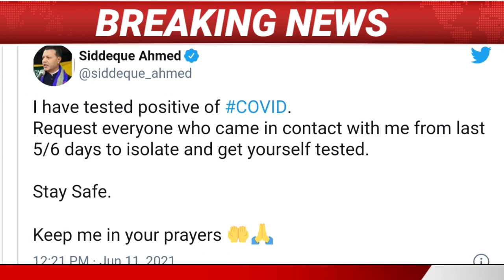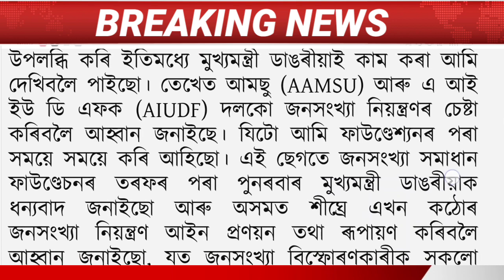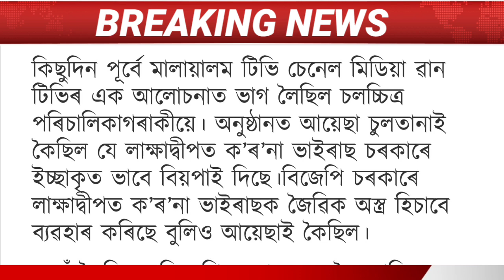Assamese Big Breaking News || 11 June / Himanta Biswa Sarma News Today /Rakibul Hussain/ BJP l/assam